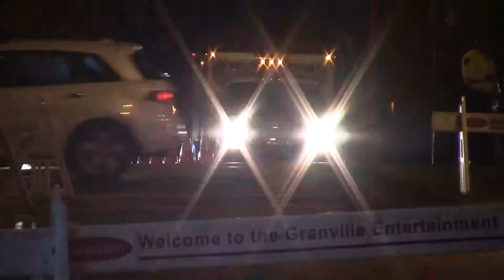Vancouver Fire Engine 8 & BCAS Responding/Arriving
Vancouver Fire & Rescue Services, Engine 8 & BC Ambulance Service, ALS 63045 Responding & Arriving on Scene for an Unconscious collapse.

Engine 8 - 2007 Spartan Gladiator Sirius LFD / Smeal (1775/400/50A/CAFS)
BCAS 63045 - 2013 Chevy Demers

Video Taken - November 1st 2015